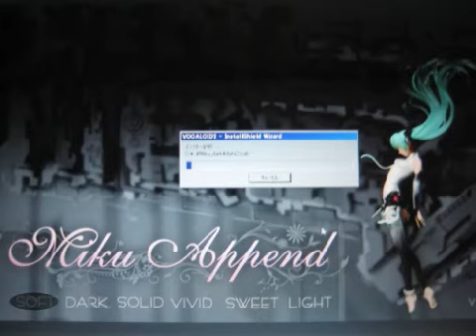【初音ミクAppendカバー】ふわふわ時間【歌ってもらった＆弾いてみた】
From NND,Enjoy ^^